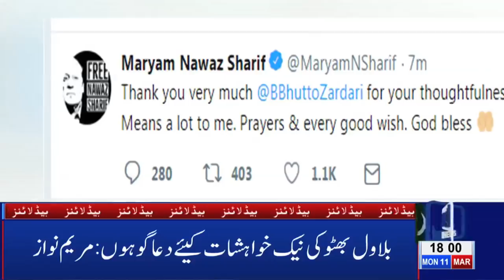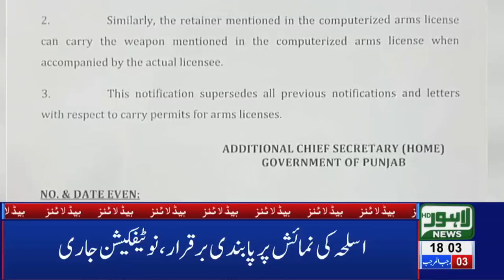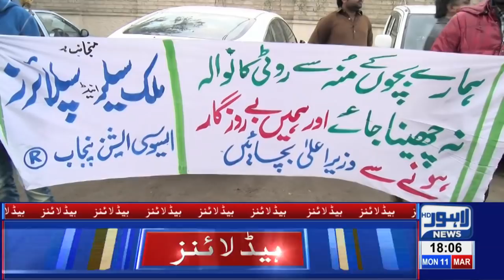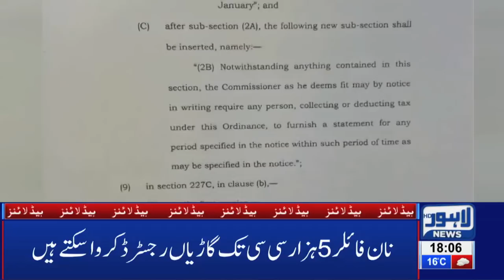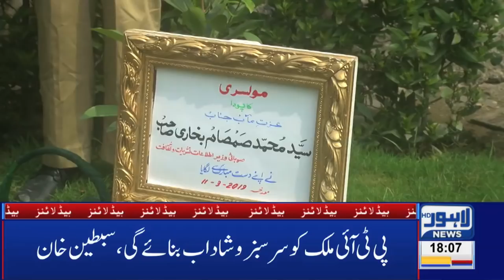06 PM Headlines Lahore News HD – 11th March 2019